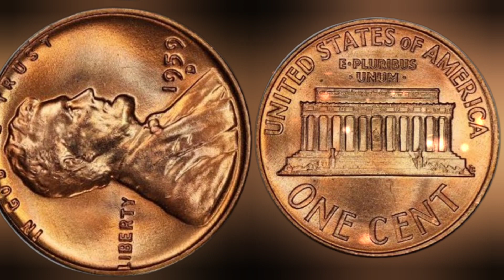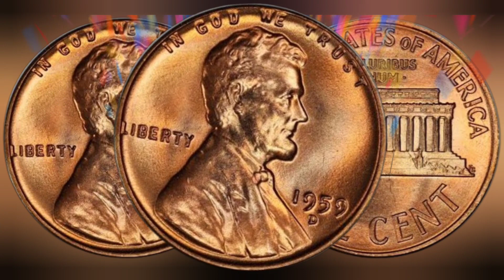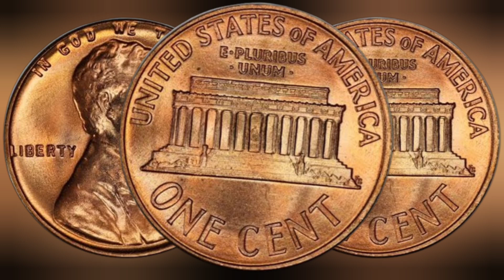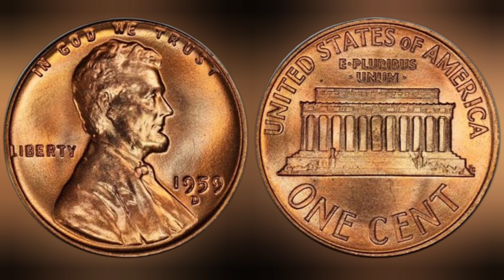THE 1959 USA LIBERTY ONE CENT COIN WORTH MONEY IN CIRCULATION!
US Liberty One Cent Coin 1959 Worth a Fortune!"

Description: Join us as we delve into the captivating world of the US Liberty One Cent Coin from 1959 Explore the design, history, and surprising worth of this coin, including exclusive details on its rarity and recent auction prices. Whether you're a seasoned collector or a curious enthusiast, this video is your guide to understanding the value and significance of the 1959 US Liberty One Cent Coin. Don't miss this opportunity to discover why this coin is worth more than its face value!